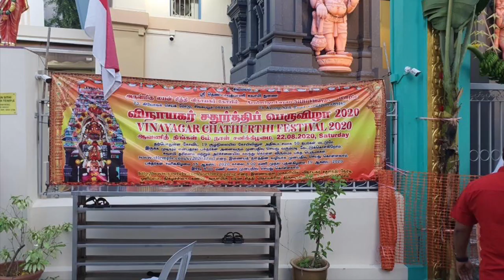Vinayagar Chaturthi wishes | Singapore Siddhi vinayagar temple | விநாயகர் சதுர்த்தி வாழ்த்துக்கள்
Dear Viewers,

Here is a mini byte video on Vinayagar chaturthi celebration in Singapore at this famous Sri Layan Siddhi Vinayagar temple.